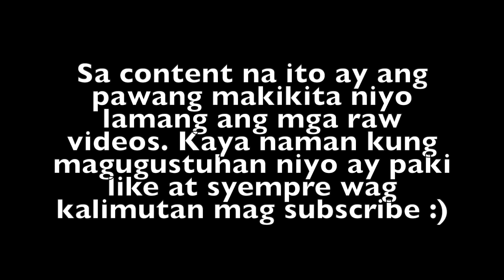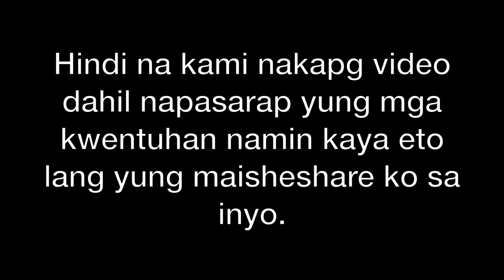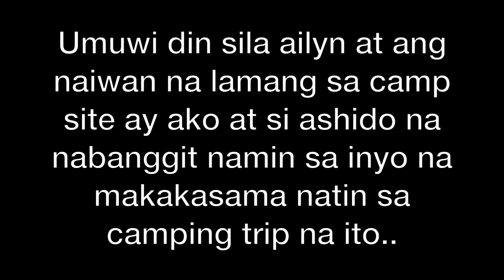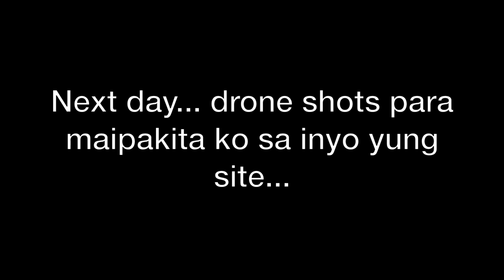Camping under the sakura tree(Spring camping) off-road Subaru xv 4x4 ft.Ashido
Camping under the sakura tree or also known cherry blossom with friends. Had a great time and camping trip vining with the nature!